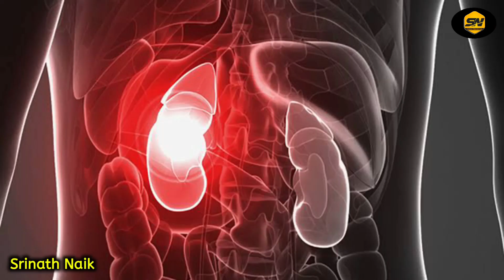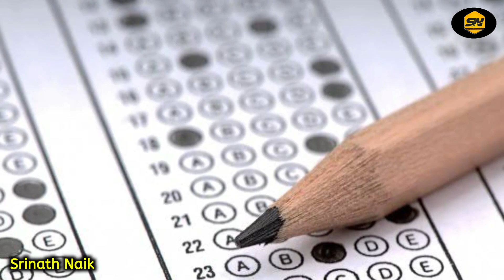ಏನಿದು ಡೋಪಿಂಗ್ ಟೆಸ್ಟ್ ? ಇದಕ್ಕೆ ಯಾಕೆ ಕ್ರೀಡಾಪಟುಗಳು ಹೆದರುತ್ತಾರೆ ಹೇಗೆ ಮಾಡ್ತಾರೆ | How Doping Test Is Done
ಏನಿದು ಡೋಪಿಂಗ್ ಟೆಸ್ಟ್ ? ಇದಕ್ಕೆ ಆಕೆ ಕ್ರೀಡಾಪಟುಗಳು ಹೆದರುತ್ತಾರೆ ಹೇಗೆ ಮಾಡ್ತಾರೆ | How Doping Test Is Done

Logo And Intro Credits:
KannadaMahithi